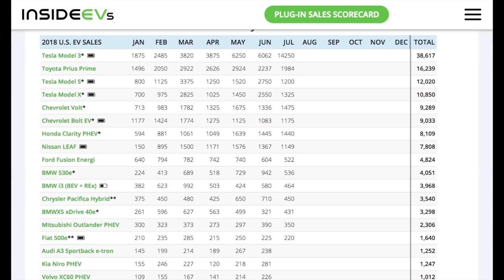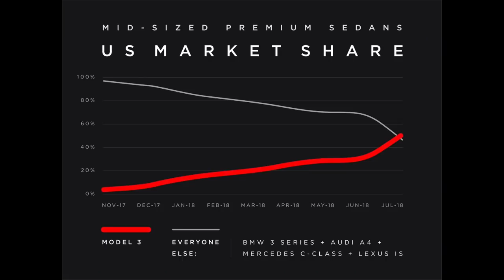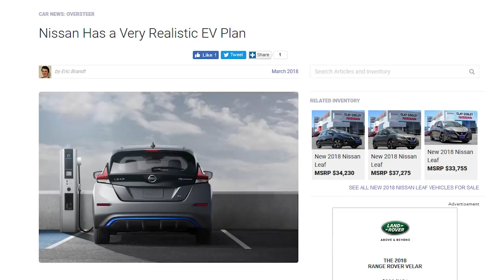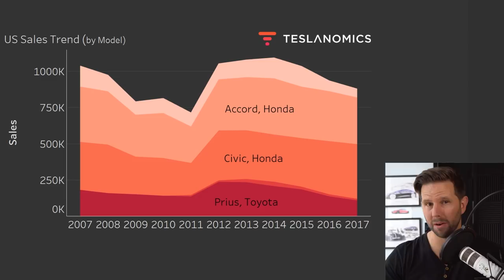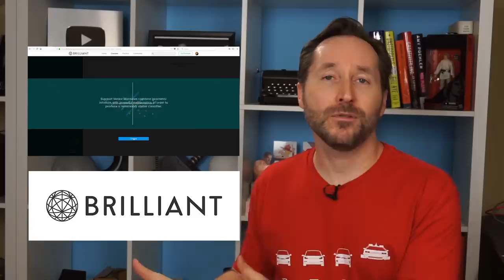The Electric Vehicle Revolution Is Here | Answers With Joe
After languishing for 100 years as a niche product, electric vehicles are finally poised to revolutionize the auto industry in a big way, thanks to cars like the Tesla Model 3, Nissan Leaf, and dozens of other upcoming electric vehicles.

Today's video features contributions from a few of the top names in EV coverage on YouTube including:

Big thanks to Robert, Ben, and Galileo for their help with this video!

Also thanks to Nick Turnbow for his help with editing!